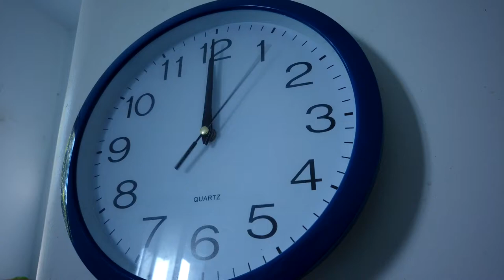Royalty-free Stock footage of a Clock Time Lapse.